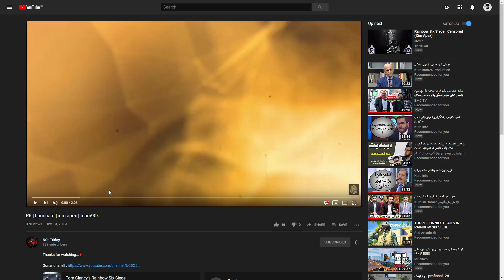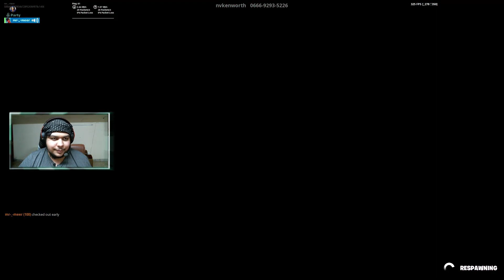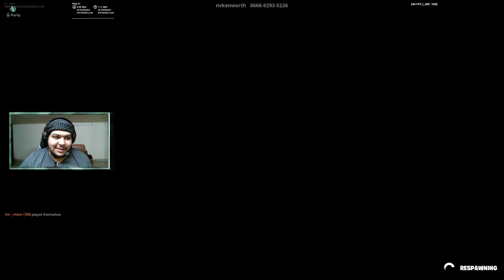Fortnite- پاركۆر لەگەل ڕێبین 😂(تەنها بەكۆمێنتێك ببە خاوەن خەڵات😱)